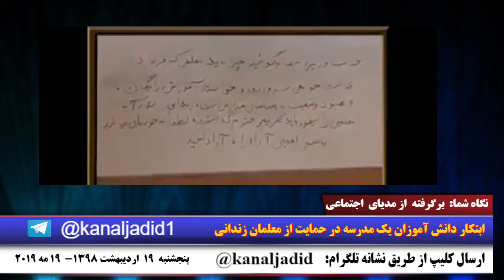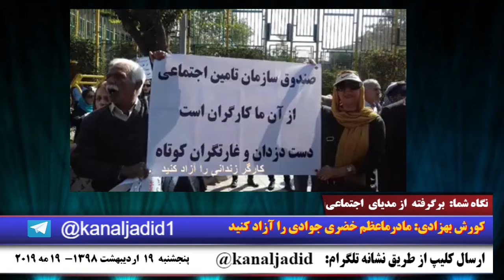از ناهید شقاقی تا ابتکار دانش آموزان تا صحبت های کورش بهزادی برای مادر در بندش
از ناهید شقاقی تا ابتکار دانش آموزان در دفاع از معلمان زندانی تا صحبت های کورش بهزادی برای مادر در بندش
۲۶  اردیبهشت ۱۳۹۸-  ۱۶  مه ۲۰۱۹